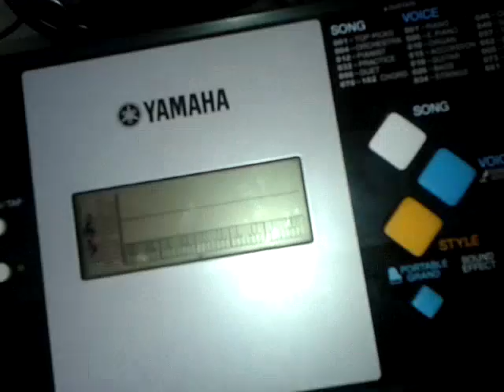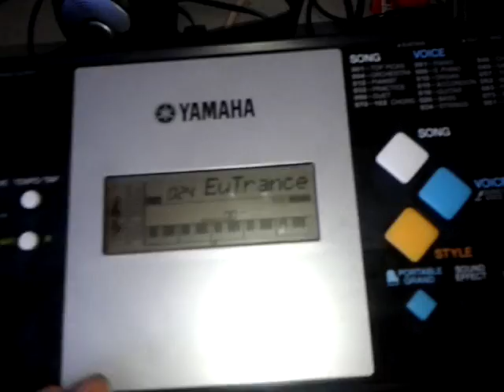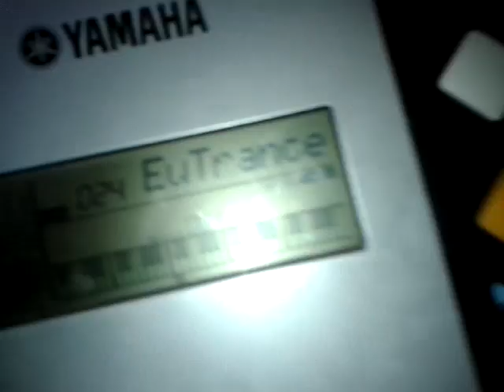Truco truco para todos los yamaha psr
Como suvir el volumen a los yamaha funciona para todos los psr